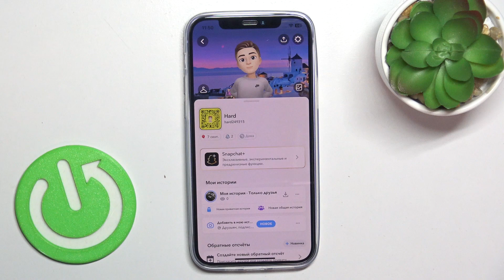Как выключить уведомления в приложении Snapchat | Выключаем все уведомления от Снэпчата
Всем привет, вы попали на канал Hardreset_info, в сегодняшнем ролике мы покажем вам, как выключить уведомления в приложении Snapchat. Если вам требуется выключить все уведомления от Снэпчата, то досмотрите этот ролик до конца и повторите все, что мы показали на видеоряде. В данном видеотуториале мы объяснили, как выключить все уведомления от приложения Snapchat с уровня настроек вашего телефона. Если после просмотра у вас останутся какие-то вопросы - смело задавайте их в комментариях.

Как выключить уведомления в приложении Snapchat? Как выключить все уведомления от Снэпчата? Как выключить уведомления от  Snapchat в настройках телефона?